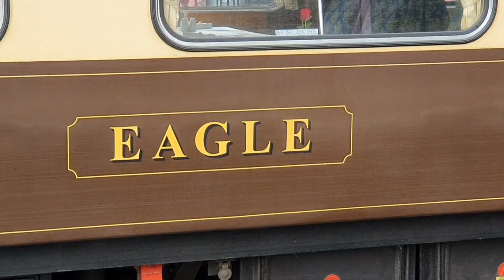The Shakespeare Express with 7029 Clun Castle, 14th July 2024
Some shots from the Shakespeare Express on 14th July 2024, with 7029 Clun Castle doing the haulage honours and 47773 among the consist. We see departure & arrival shots of the train at Nuneaton & Stratford-upon-Avon.

As an intetesting extra, included here is a shot of Pullman car Eagle, which featured on the telly back in 2018 as part of its restoration & I travelled in this very carriage during this particular trip.